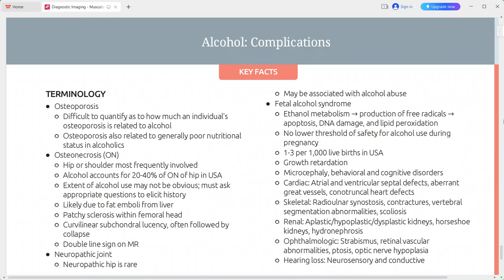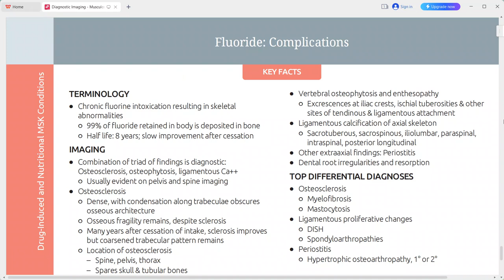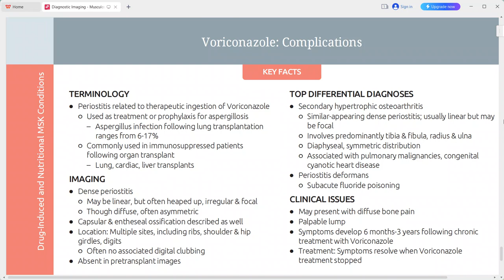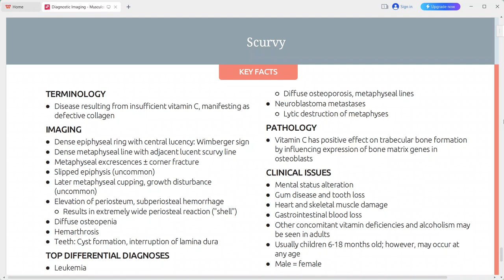DRUG INDUCED AND NUTRITIONAL MSK DISORDERS